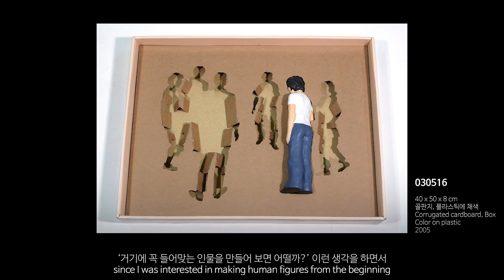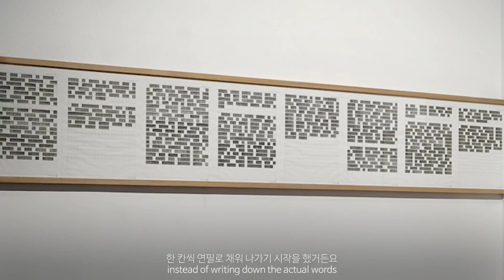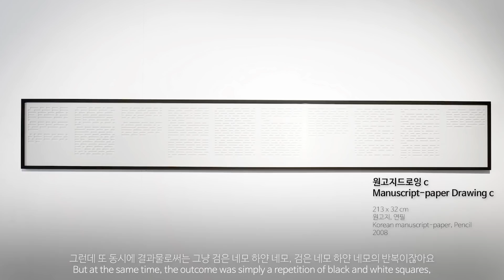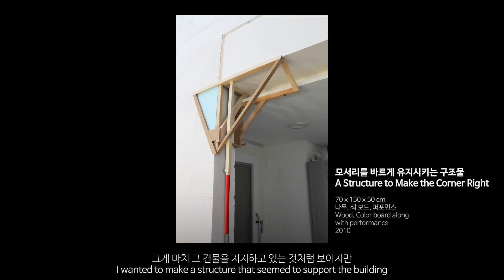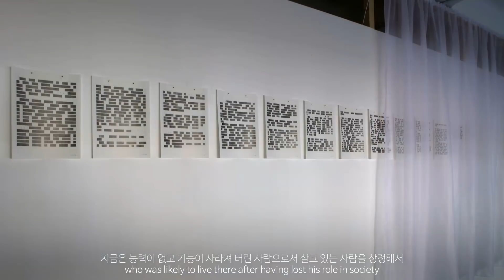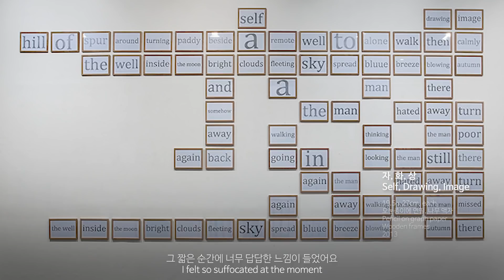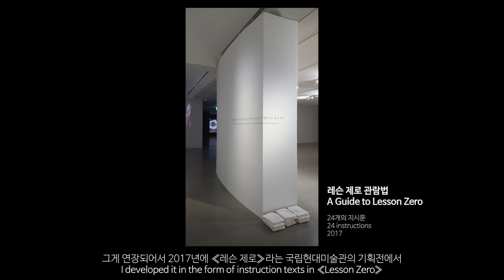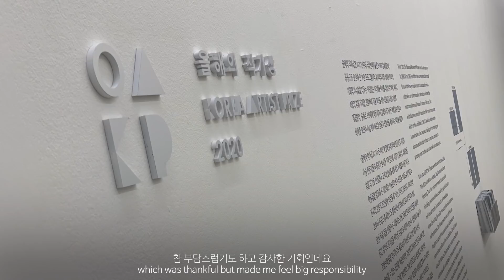MMCA 작가와의 대화 | 김민애 작가 / MMCA Artist Talk | Kim Minae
[MMCA 작가와의 대화] 공간을 조각하는 설치예술가, 김민애 작가_90분

1. 익명풍경展 (2008)
2. 난문제 (2010)
3. 모서리를 바르게 유지시키는 구조물 (2010)
4. 막다른 골목 (2011)
5. 지붕발끝 (2011)
6. 화이트 큐브를 위한 구조물 (2013)
7. 상대적상관관계 (2013)
8. 리차드 스미스 (2013)
9. 블랙박스 조각, 플랫, 세작가 (2014)
10. 검은, 분홍 공展 (2014)
11. 올해의 작가상 (2020)

# 인터뷰는 작가님의 의견입니다.